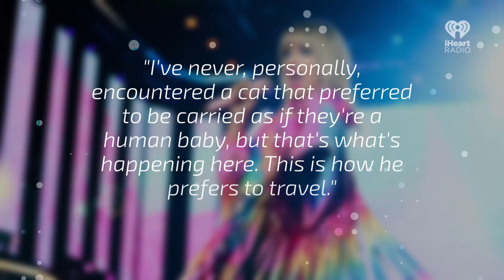Taylor Swift Cuddles With Kitten Benjamin Button | Fast Facts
Taylor Swift Cuddles With Kitten Benjamin Button.